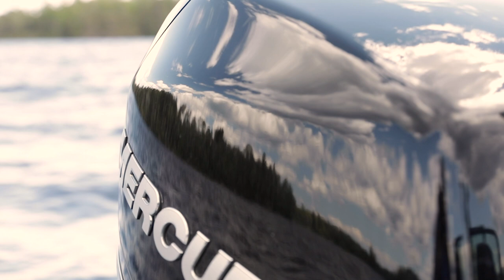Lovin' Lake County - Birch Lake Walleyes!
We team up with Lovin' Lake County and head to Northern Minnesota to chase some backwoods Gold! Birch Lake is a fantastic body of water with endless opportunities. Lots of structure and lots of hungry fish! More action from Lake County coming this Summer!